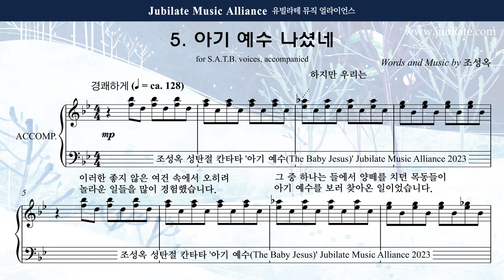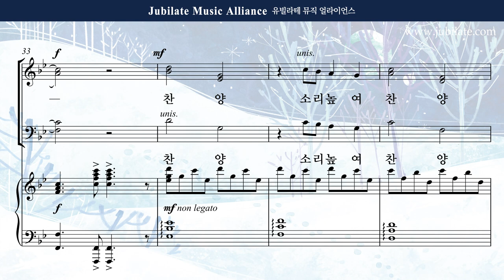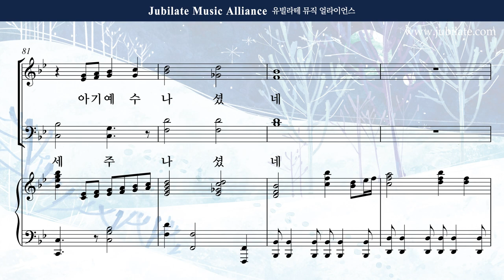[성탄절 칸타타] 조성옥 - 아기 예수 (The Baby Jesus) 5. 아기 예수 나셨네 Bass